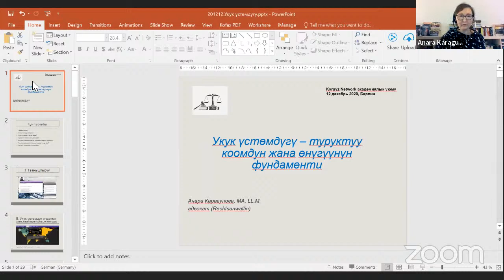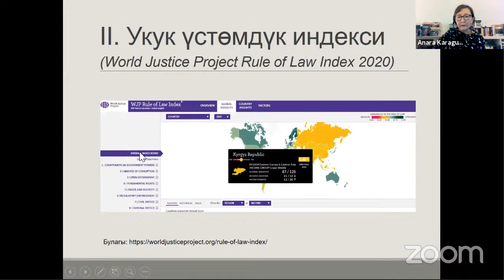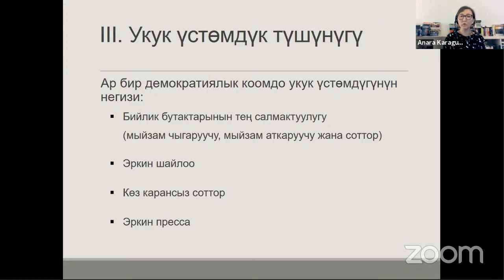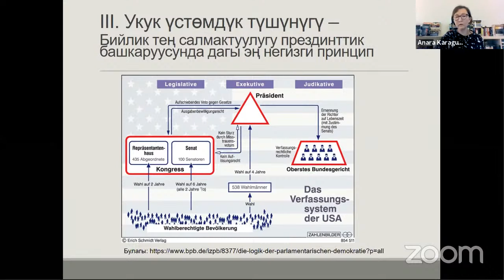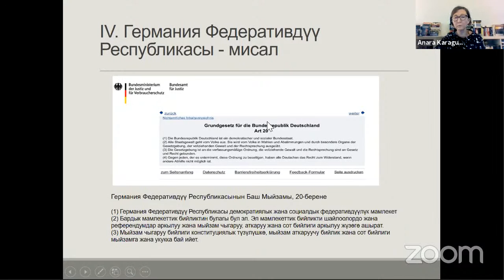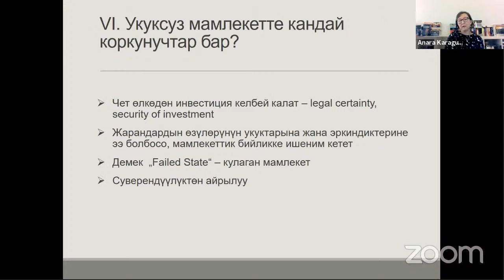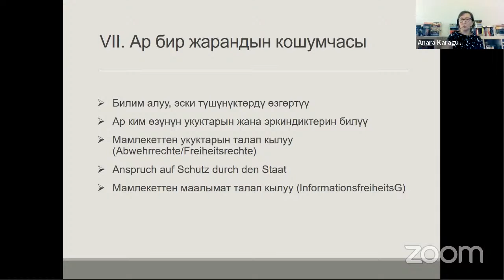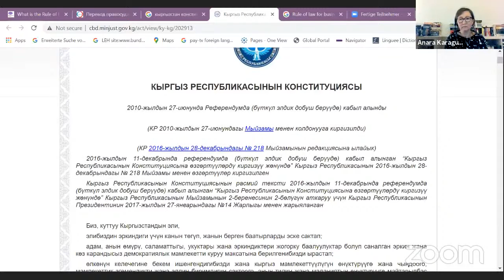Укук үстөмдүгү – туруктуу коомдун жана өнүгүүнүн фундаменти